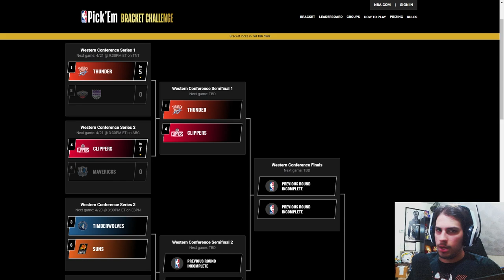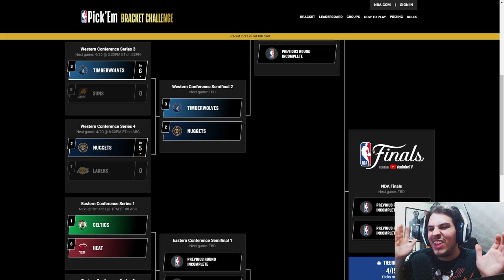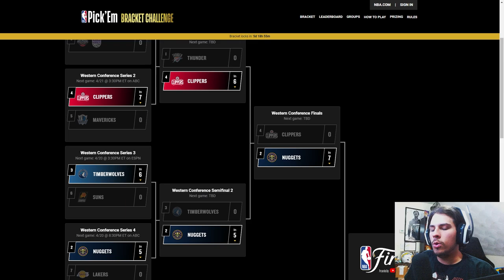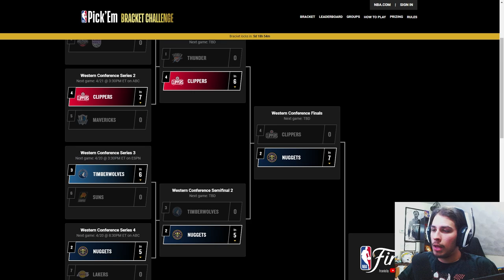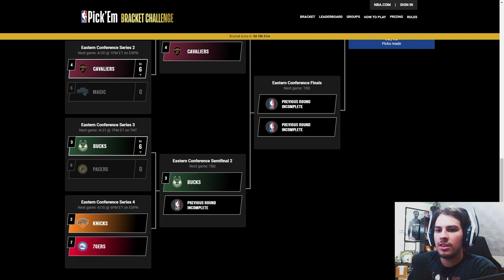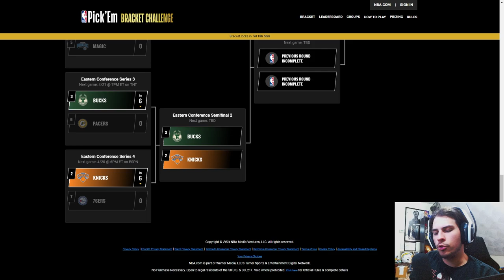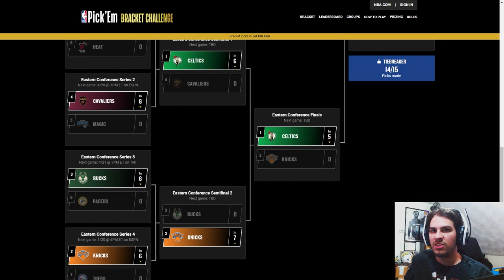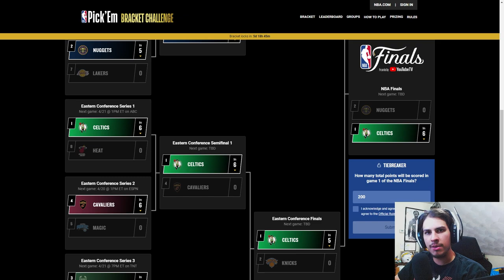2024 NBA Playoff Predictions